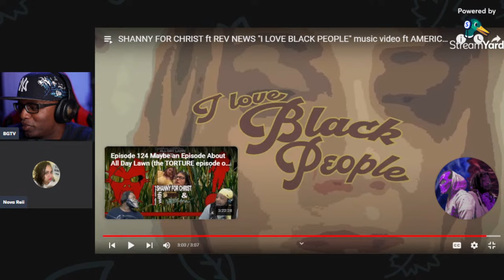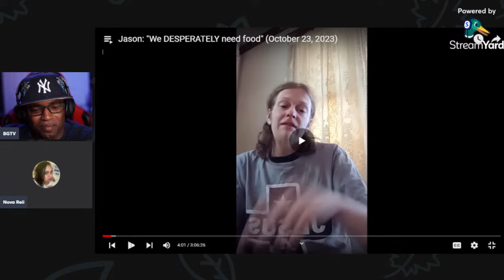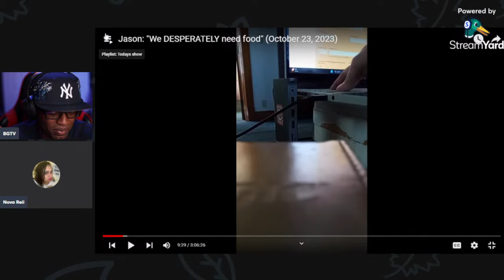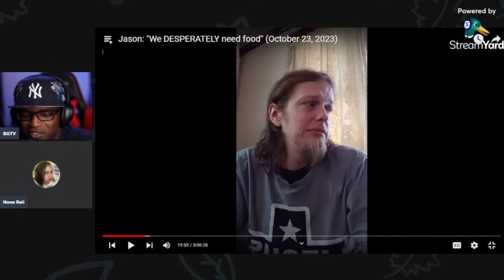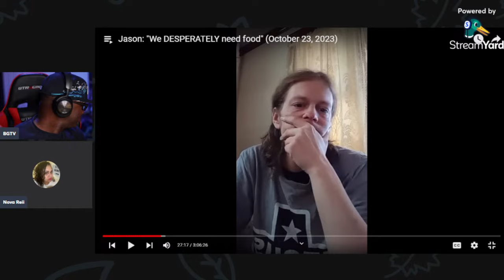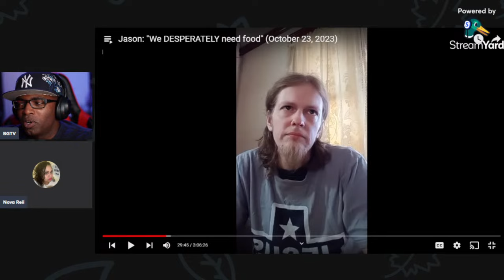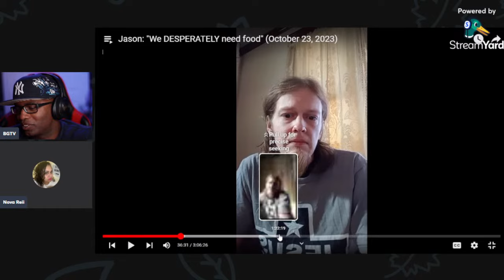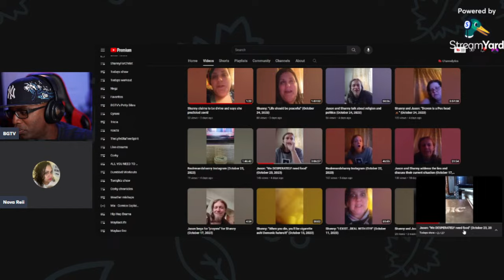Don't Let Hangry Shanny Hurt You Rev! Get Her Food Now!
Don't Let Hangry Shanny Hurt You Rev! Get Her Food Now! Rev is in trouble guys, Shanny is getting hangry and she might take it out on him. So Rev gets on stream and begs for not money but just food. Will Rev get the food so het doesn't have to face the wrath for Shanny's pure burning hanger? We will see on the episode of ShannyBall Z!!